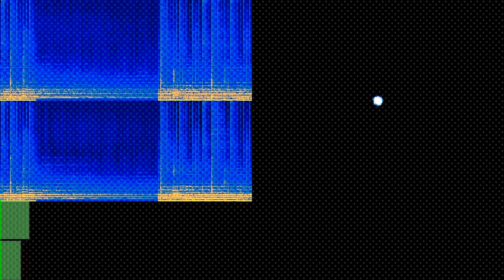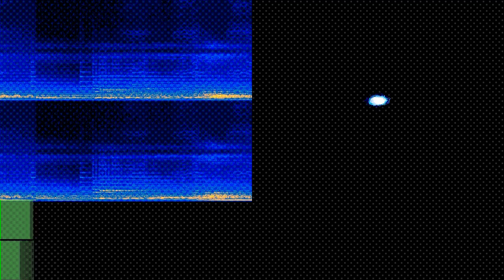Where Some Are Lost, Others Are Found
“Where Some Are Lost, Others Are Found” by Remote